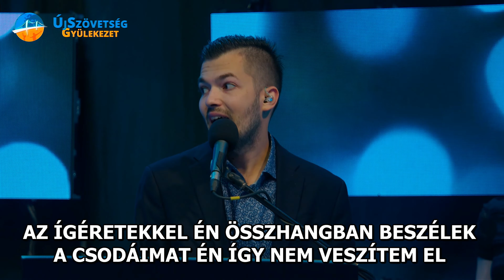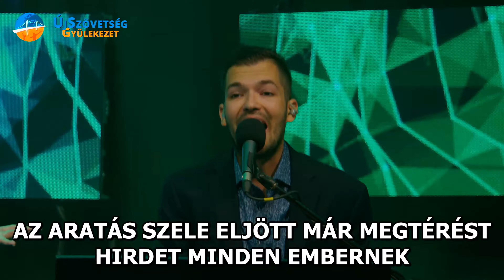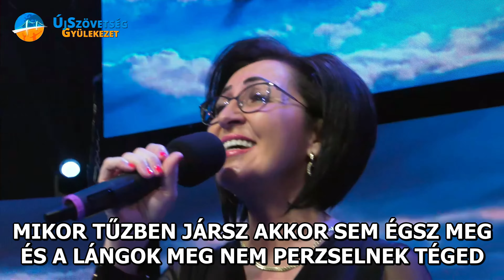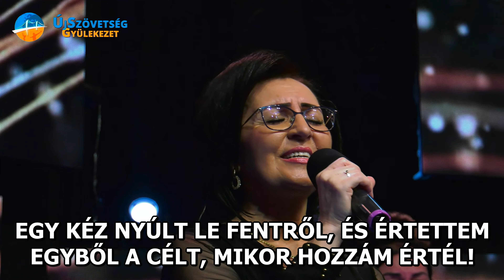ÚjSzövetség Gyülekezet // Dicséretek élőben // 2024.06.16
Dicséretek élőben. Tarts velünk minden vasárnap 18:00-órától.

Dícsérjétek az Urat. Dicsérem az Urat teljes szívből: az igazak környezetében és a gyülekezetben.
Zsoltárok 111:1
Dicsérjétek őt dobbal és tánczczal, dicsérjétek őt hegedűkkel és fuvolával;
Zsoltárok 150:4

ONLINE TAGSÁG JELENTKEZÉS:
Ha szeretnél gyülekezeti tag lenni, az alábbi linken tudsz jelentkezni:

ADAKOZÁS:
Ha szeretnél támogatni bennünket, az alábbi számlaszámra tudod elküldeni adományaidat:
Újszövetség Gyülekezet
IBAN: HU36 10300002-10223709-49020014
Swift: MKKBHUHB
Részletek:

ELÉRHETŐSÉGEINK:

Címünk:
3531 Miskolc, Nagyváthy János utca 6.